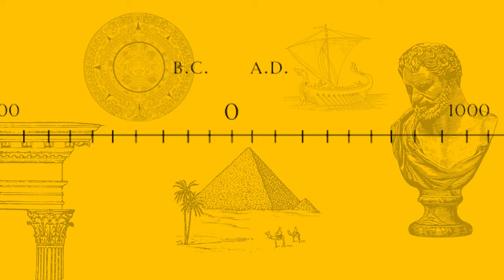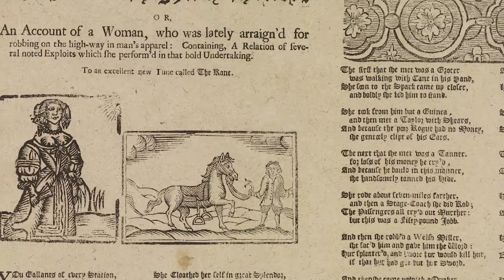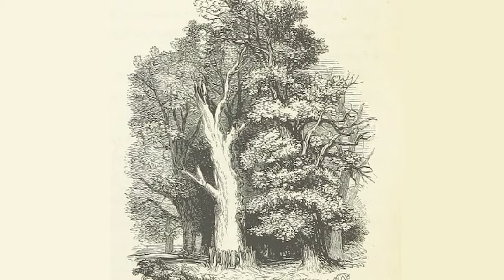The History Behind Disney's Renegade Nell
The brand new Disney Plus series "Renegade Nell" is steeped in real English history and folklore! In this video, Austin Wrathall guides you through the events and people you need to know in order to fully immerse yourself in this story of highwaymen, magic, and war!

Bibliography

Bane, Theresa. Encyclopedia of Fairies in World Folklore and Mythology. London: McFarland, 2013.

Barr, Nicholas A., et al. “United Kingdom: British Society By the Mid-18th Century: Joseph Massie’s Categories.” Britannica. Updated March 30, 2024.

BBC. “Nature of Crimes – WJEC: Highway Robbery in the 18th Century.” BBC Bitesize. Accessed March 30, 2024.

Bridgen, James. “Stand and Deliver! Britain’s Most Famous Highwaymen and Women.” History.co.uk. Accessed March 30, 2024.

Briggs, Katharine M. A Dictionary of British Folk-Tales in the English Language. London: Routledge & Kegan Paul, 1970.

British Library. “Stand and Deliver! Cross-dressing Highwaywomen in Broadside Ballads.” Untold Lives Blog. November 12, 2020.

Davies, Caitlin. Queens of the Underworld: A Journey Into the Lives of Female Crooks. Cheltenham: The History Press, 2021.

Fearn, Esther. “Moll Cutpurse.” Britannica. Updated March 27, 2024.

Historic Royal Palaces. “Queen Anne.” Hrp.org.uk. Accessed March 30, 2024.

History.com Editors. “British Parliament.” Updated January 20, 2023.

HistoryWorld. “Timeline: Britain 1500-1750.” Oxford Reference. Updated 2012.

Johnson, Ben. “Queen Anne.” Historic UK. Accessed March 30, 2024.

Johnson, Ben. “The Great Plague 1665.” Historic UK. Accessed March 30, 2024.

Loades, Mike. “The Real History of Highwaymen in Georgian England.” History Hit. Streamed January 2, 2023. YouTube video, 15:30.

Masson, Victoria. “Why is Eyam Significant?” Historic UK. Accessed March 30, 2024.

Monaghan, Patricia. The Encyclopedia of Celtic Mythology and Folklore. New York: Facts On File, 2004.

National Army Museum. “War of the Spanish Succession.” Nam.ac.uk. Accessed March 30, 2024.

National Institute of Arthritis and Musculoskeletal and Skin Diseases. “Gout.” Niams.nih.gov. Accessed March 30, 2024.

National Portrait Gallery. “Prince George of Denmark, Duke of Cumberland.” Npg.org.uk. Accessed March 30, 2024.

Noiser. “Short History of…Highwaymen.” Short History Of… (podcast). November 29, 2023.

Reader’s Digest Association Limited. Folklore, Myths and Legends Britain. New York: Reader’s Digest, 1977.

The Royal Household. “Anne (r. 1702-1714).” Royal.uk. Accessed March 30, 2024.

UK Parliament. “History of the House of Lords.” Parliament.uk. Accessed March 30, 2024.

Willis, Sam. Britain’s Outlaws. Season 1, episode 1, “Knights of the Road: The Highwayman’s Story.” Directed by Andy Hall. Released November 23, 2015, on BBC. BBC Select.

Photo of Eyam Church Gravestone by Tony Bacon (Wikimedia Commons).